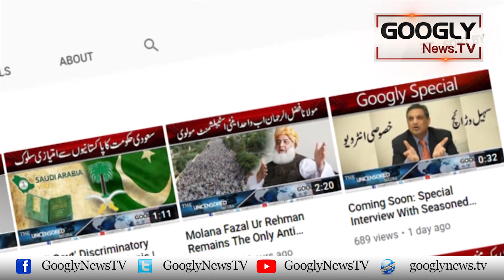Kya Shehbaz Hakoomat Imran Khan Kei Giraftari Ka Risk Lainay Wali Hai? | Googly News TV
Kya Shehbaz Hakoomat Imran Khan Kei Giraftari Ka Risk Lainay Wali Hai?